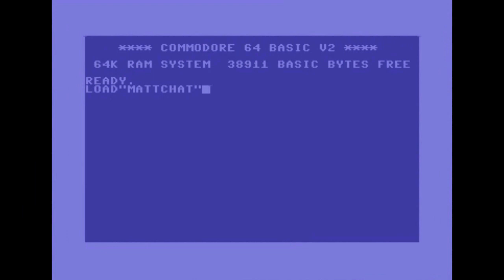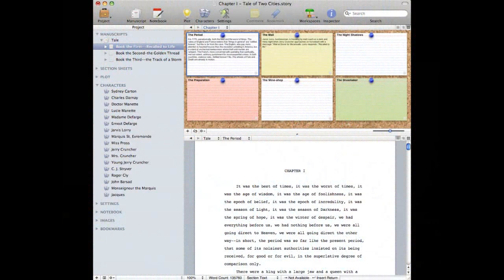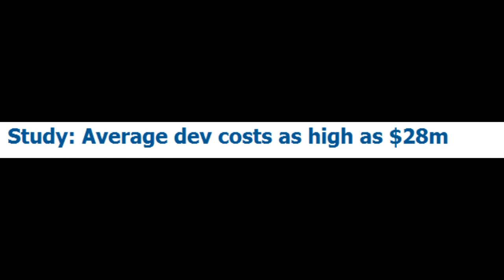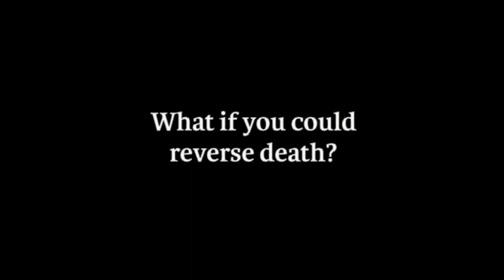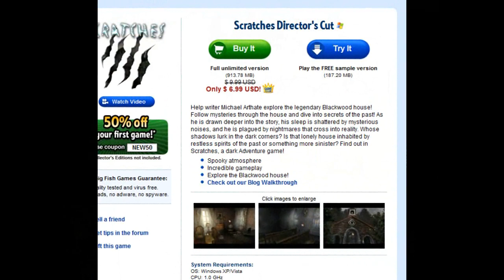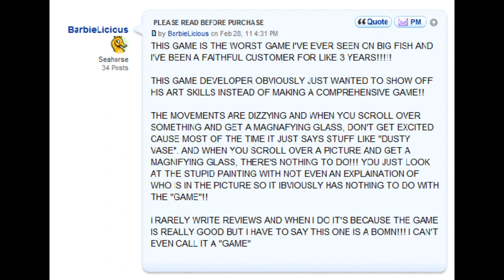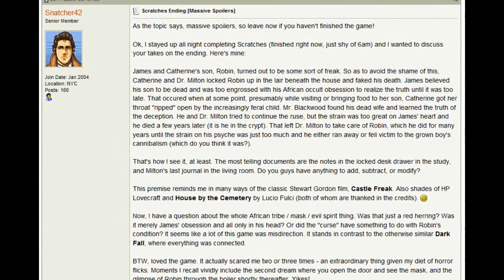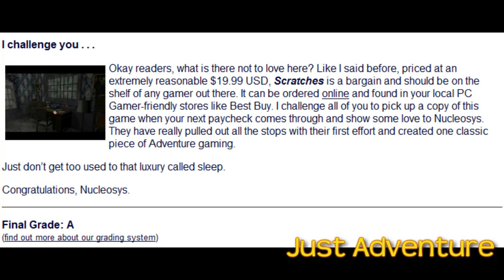Matt Chat 94: Interview with Agustín Cordes Pt. 2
In the second part of my interview with horror-adventure game maestro Agustín Cordes, we delve into horror games vs. horror films, game narratives, why adventure games are better as stories than games, what it's like to be a game developer in Argentina, Risk Profile, and much, much more. We even cover Cordes' plans for the iPad and a top-secret project with a mystery developer.